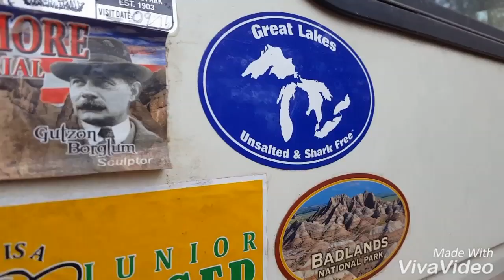THE ROAD LIFE: Pure Michigan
The trip back home that changed our minds...and our hearts! ♡